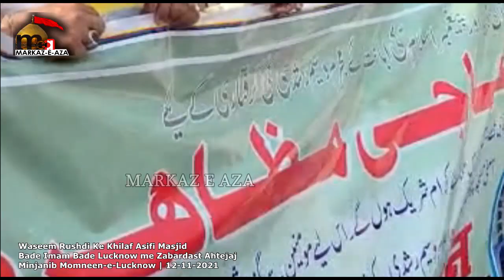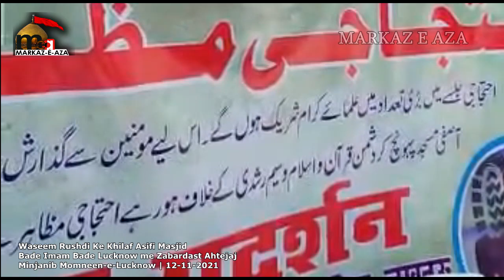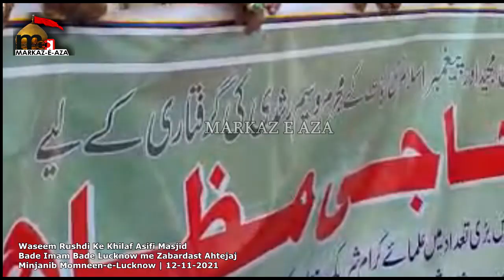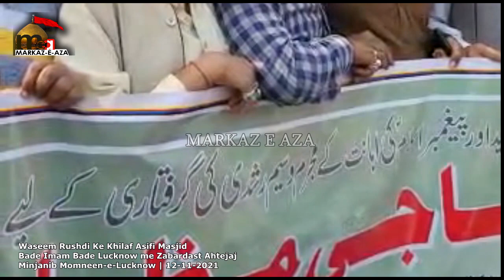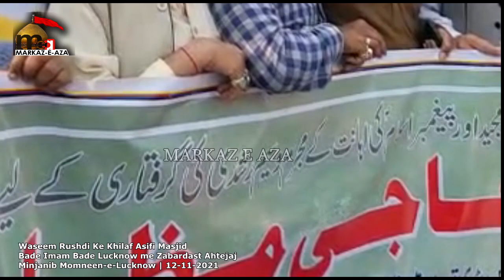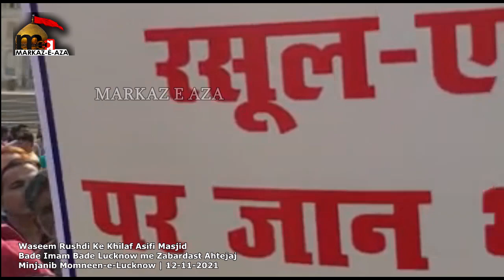वासीम रुश्दी के खिलाफ असिफी मस्जिद बड़े इमामबाड़े में ज़बरदस्त एहतेजाज | 12-11-2021 | Waseem Ahtejaj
वासीम रुश्दी के खिलाफ असिफी मस्जिद बड़े इमामबाड़े में ज़बरदस्त एहतेजाज
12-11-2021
 Waseem Ahtejaj